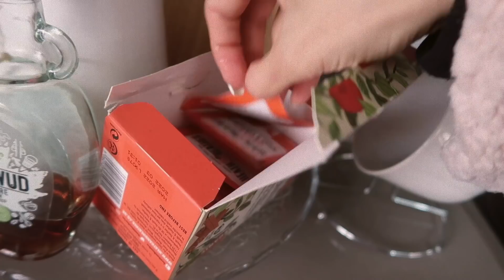ΠΩΣ ΚΑΝΩ ΤΑ ΜΑΛΛΙΑ ΜΟΥ ΜΠΟΥΚΛΕΣ ΜΕ ΣΙΔΕΡΟ ΑΠΟ JUMBO οργάνωση&tips για να μεγαλώσεις τα μαλλιά σου ✨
Ευχαριστώ όπως πάντα που το είδατε, εκτιμώ τον κάθε ένα ξεχωριστά από εσάς! Αν σου αρέσουν τα beauty tips, fashion, lifestyle ,τότε μείνε εδώ για έρχονται ΠΟΛΛΑ ακόμη!!! Σας στέλνω όλη μου την αγάπη όπως πάντα,
Άννα 🥰
Οι ημέρες που ανεβαίνουν τα βίντεο : Τετάρτη και Κυριακή
και μερικές φορές θα έχουμε και το Σάββατο . ( βεβαιώσου ότι είναι ενεργοποιημένο το καμπανάκι, για να μην χάνεις κάποιο βίντεο) :) xx

(με τον κωδικό ELEFTHERIOU , έχεις έκπτωση angel) !!✨✨✨
-LIP BALM (το λίπ που θα θέλει να φάει τα χείλη σας 😋)

☆Θα απαντήσω σε όλα τα μηνύματα και θα μου άρεσε να γίνουμε φίλοι στο Ίνσταγκραμ.  Αν θέλετε απλά να μιλήσουμε και να μου πείτε κάτι που σκέφτεστε απλά στείλτε μου να τα πούμε..

Δες και αυτά:
HAUL ΤΙ ΔΩΡΑ ΠΗΡΑ ΓΙΑ ΤΑ ΓΕΝΕΘΛΙΑ ΜΟΥ HAUL |Πώς πέρασα στο πάρτυ και ρόζ τούρτα🎂🎁Anna Eleftheriou

☁️☁️ ΠΩΣ ΚΑΝΩ ΤΑ ΜΑΛΛΙΑ ΜΟΥ ΜΠΟΥΚΛΕΣ ΜΕ ΣΙΔΕΡΟ ΑΠΟ JUMBO
οργάνωση και tips για να μεγαλώσεις τα μαλλιά σου.